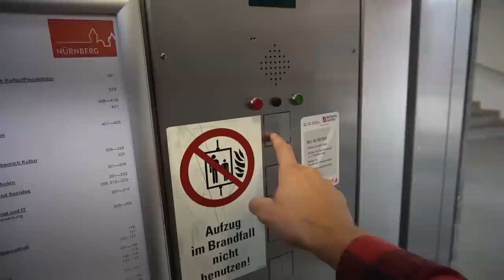DISTRICT RIDE - NEJVĚTŠÍ MĚSTSKÝ SLOPESTYLE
Red Bull District Ride je zpět po 5ti letech a to tradičně v ulicích historického centra Norimberku. To na jaká je letošní trať se podíváme v tomhle videu a samozřejmě uvidíte i něco z tréninku.

Kamery: GoPro Hero10Black, Sony A6500